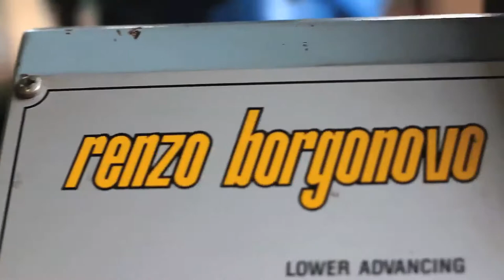Production ornamental mouldings with wood pulp